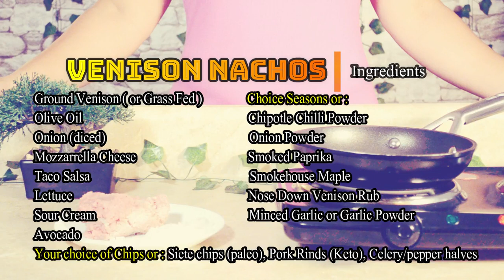Venison Nachos | Simple, Bold & Flavorful!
Got some extra ground around? Whip up a quick nachos dishes that's packing bold flavors.